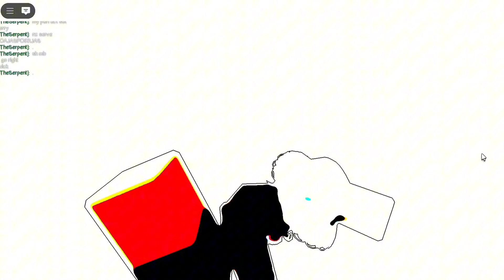This New Roblox Volleyball is AMAZING | Spiked